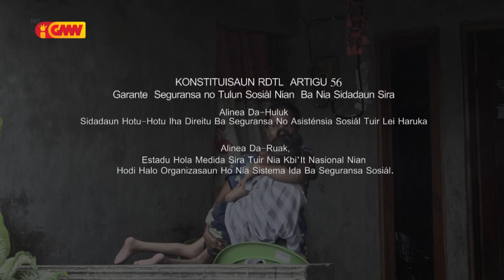FEATURE GMN – “Istória moris Edinha Soares Martins Ximenes”